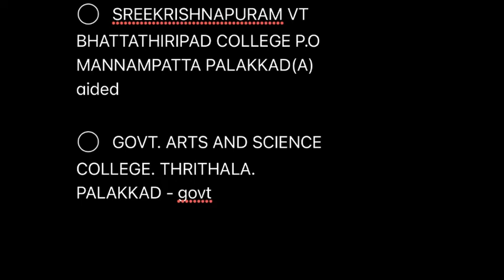MSc Mathematics with Data Science - Calicut University Colleges